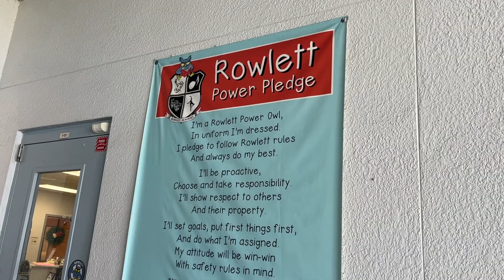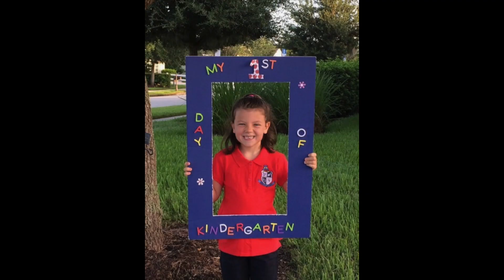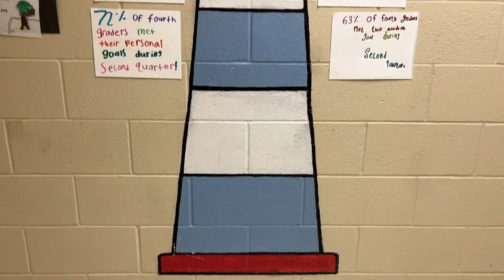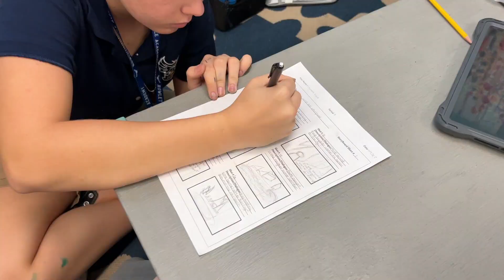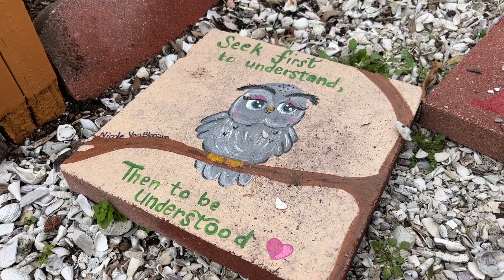The Rowlett Magic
by Brooklynn Deckman from RMA's TV Production 3 class

1st Place in the Documentary category in Film Rush Manatee: A Jim Harbin event